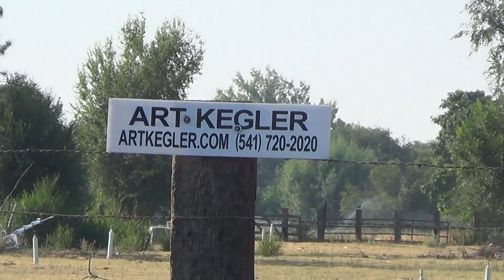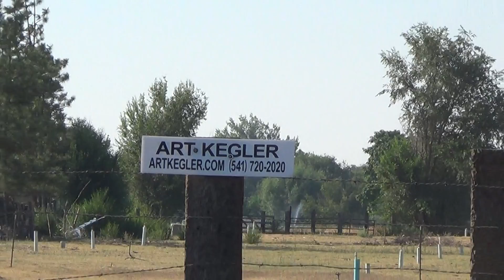Patsy's Travels: Panorama of Driftwood RV Park, Boardman, Oregon (1 of 2)